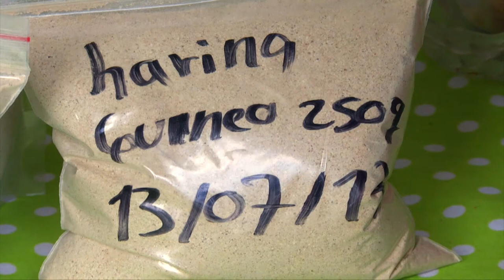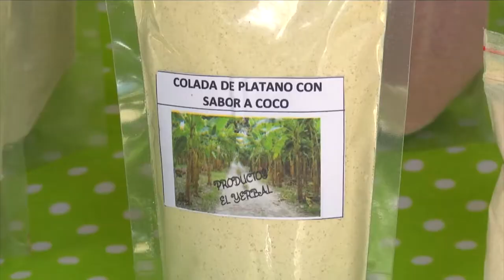Desde El Campo vereda El Yerbal-Municipio de Betulia, Antioquia